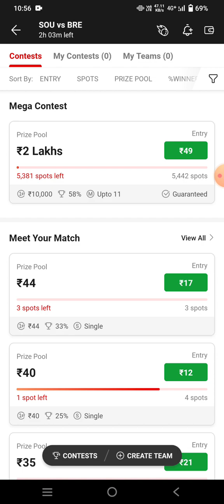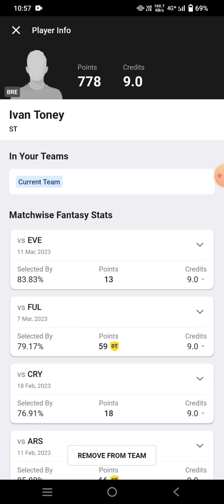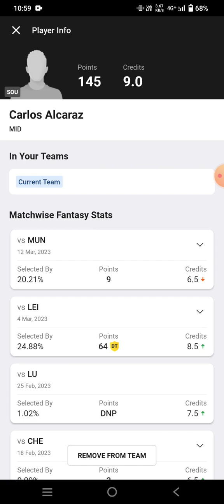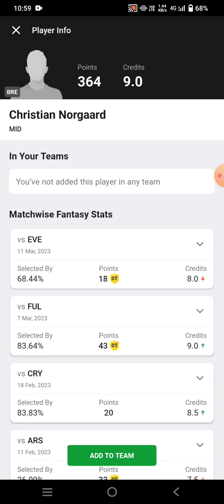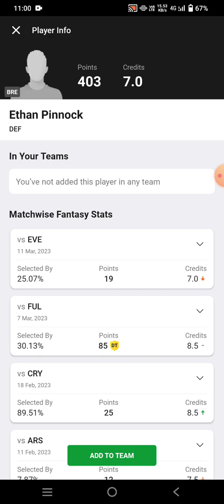SOU vs BRE Dream11 Team | Southampton vs Brentford Football Dream11 Team prediction win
sou vs bre
sou vs bre Dream11
sou vs bre Dream11 prediction
sou vs bre prediction

own risk"

1. This analysis  is based on my

2.Dream11 takes great care to comply with all central and state legislation in India to ensure that  users are fully protected. Every contest on  platform is carefully designed to comply with applicable statutes and regulations in India.

Thanks